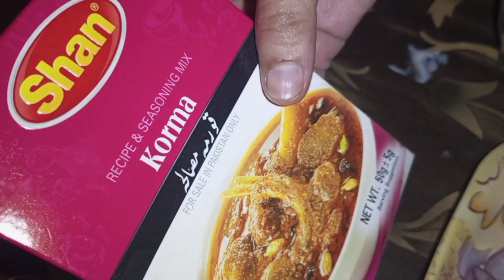Beef Qurma recipe😍//N cooking and Quran🥰